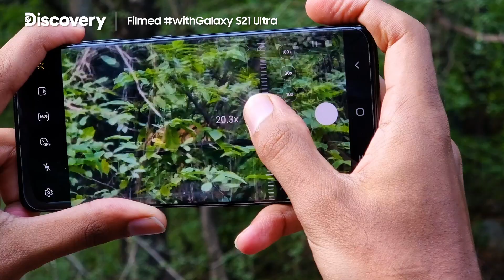Galaxy x Discovery: Behind the scenes of filming a short documentary with Galaxy S21 Ultra | Samsung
Samsung and @Discovery bring you closer to the world's biggest cat and its fight for survival. Join filmmaker Vikram Singh and photographer Yashas Narayan as they take pro-grade footage of endangered wild tigers using the GalaxyS21 Ultra 5G.

0:04 Intro
1:43 Tracking tigers
3:00 Capturing a tiger with 8KVideoSnap
4:36 Tiger’s hunt captured with SpaceZoom